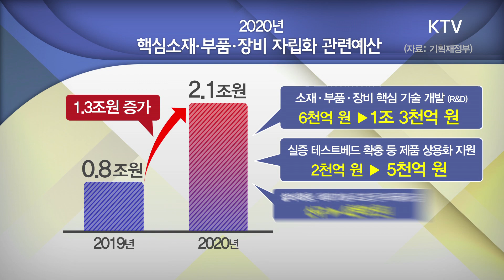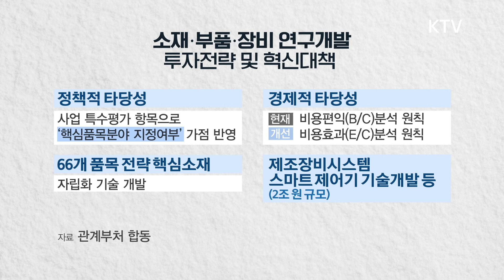"핵심부품 국산화로 日 보복 돌파" 2020년 정부 예산안 완전 분석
일본 수출규제, 경제보복 조치 이후 우리 정부는
핵심 소재·부품·장비의 국산화를 추진하기 위한 대책들을 발표했습니다.
구체적인 ‘탈일본’ 추진 방향과 계획이 포함된 2020년 예산안